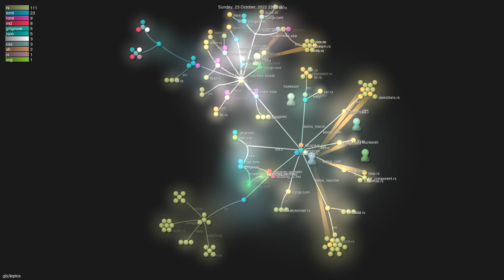gbj/leptos - Gource visualisation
Author: gbj
Repo: leptos

Description: Build fast web applications with Rust.
Starred: 2494
Forked: 53
Watching: 34
Total commits: 674
Initial commit: Sun Jul 31 16:40:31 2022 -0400
Total number of files: 234